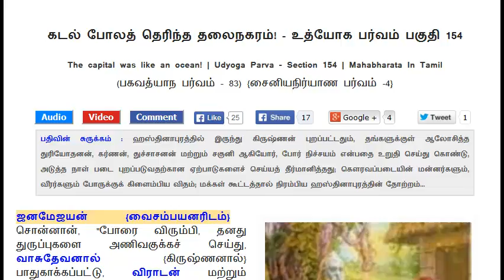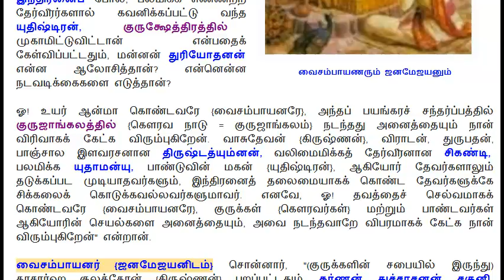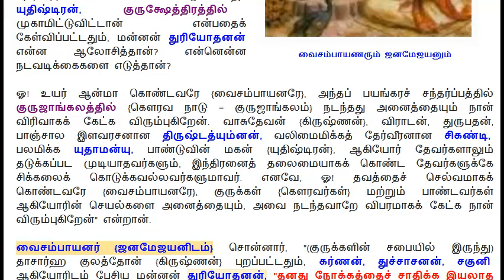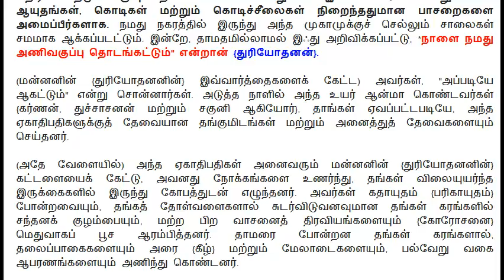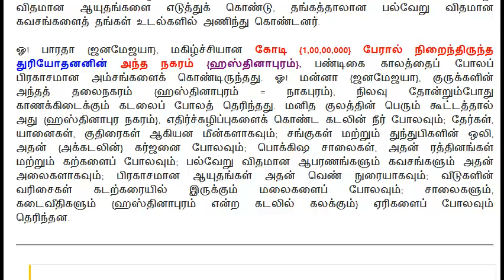Mahabharatham in Tamil | Udyoga Parvam - Section 154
தலைப்பு : கடல் போலத் தெரிந்த தலைநகரம்!